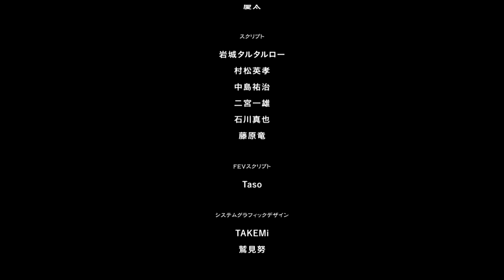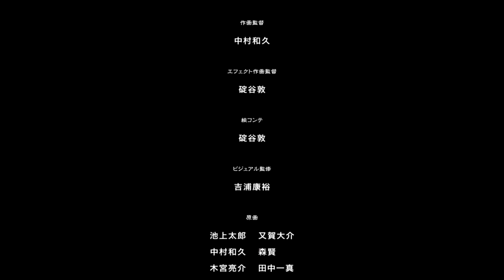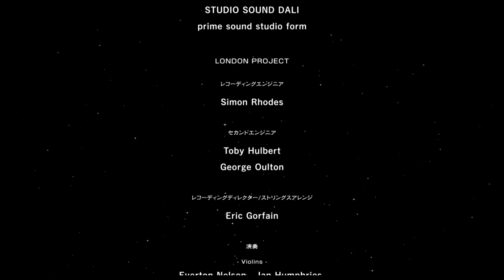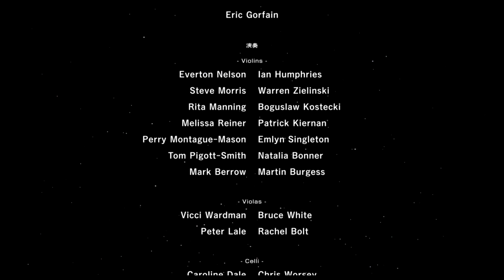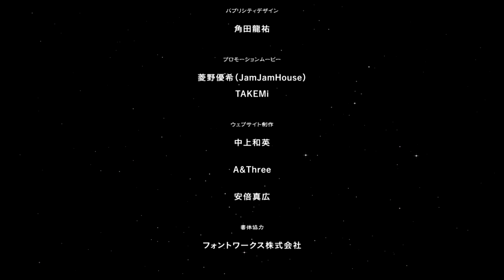Utawarerumono Futari no Hakuoro Pt 140